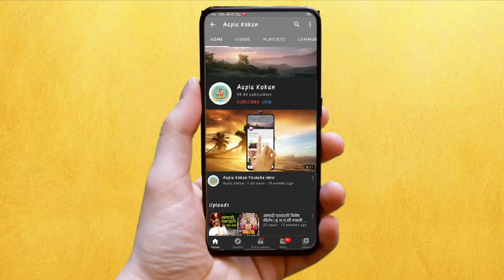🔴Khed ओबीसी, भटके विमुक्त, बाराबलुतेदार यांनी केली निदर्शने🔴